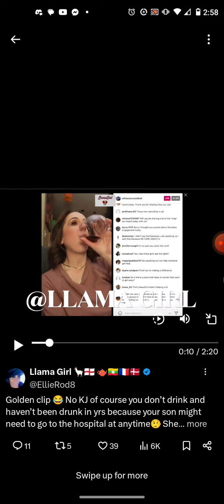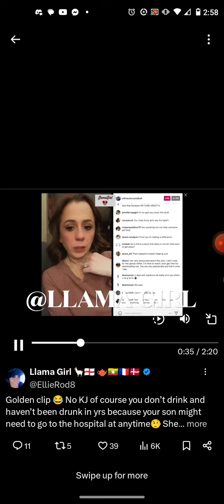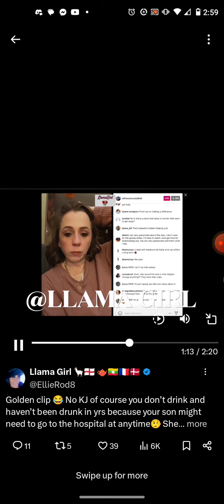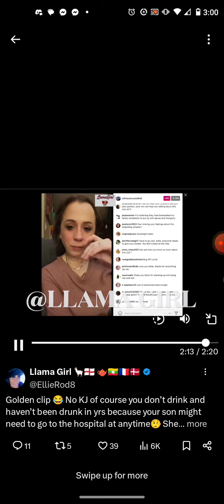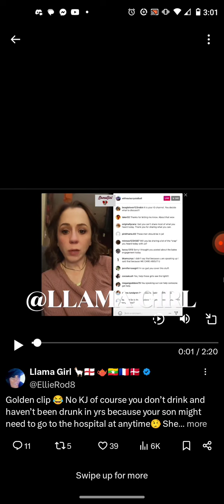KJ You Liar you do swear!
Please do not take what I say as fact, these are my thoughts and opinions only.